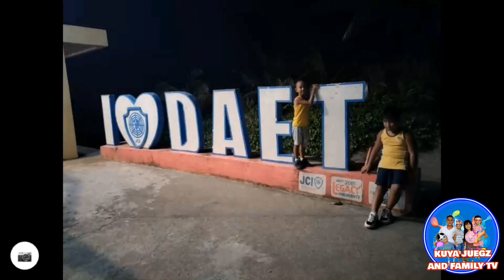Exercise for da foodz with rescue operation ni Nanay Precious